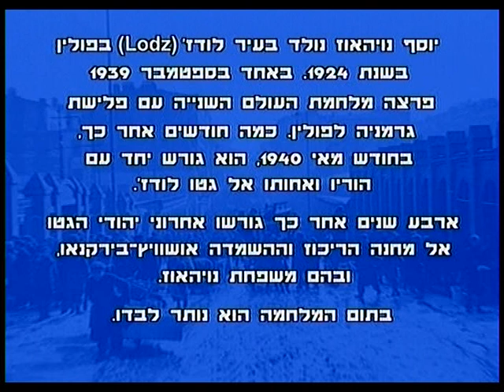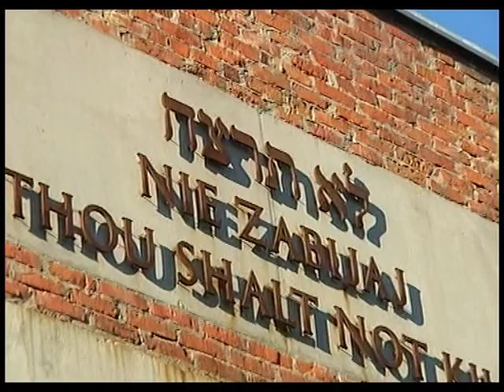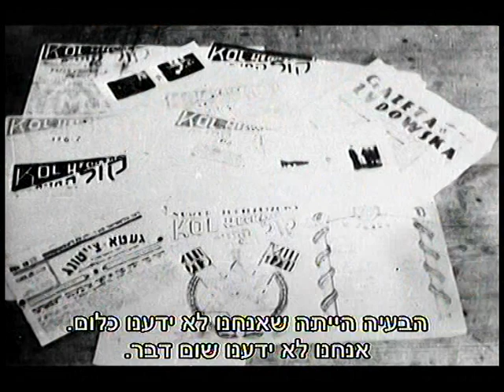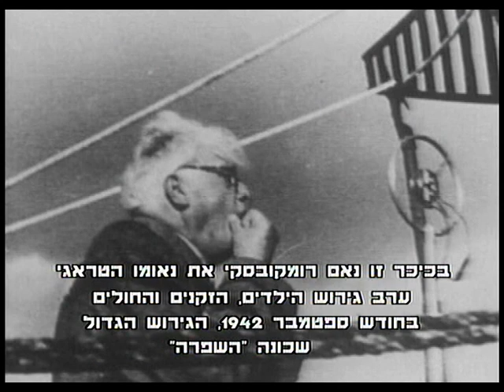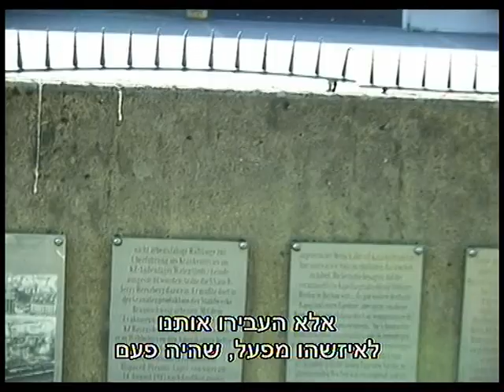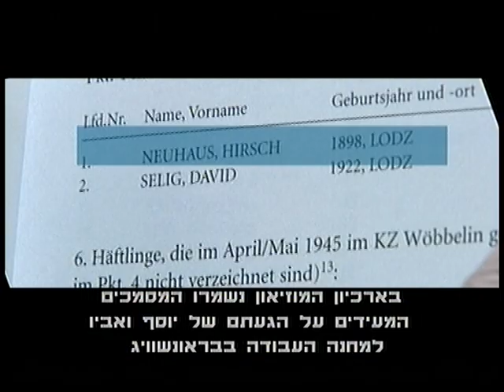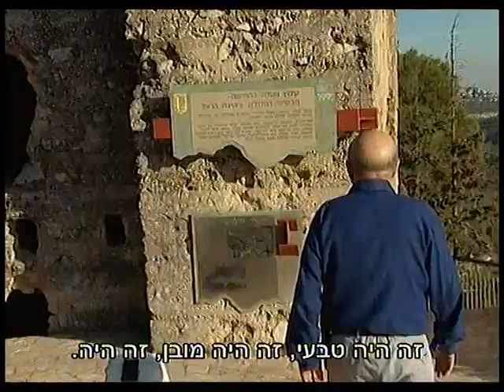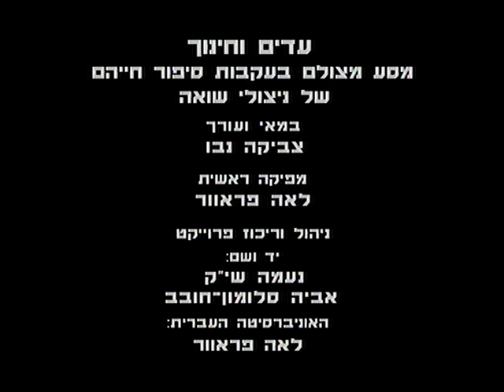סרט עדות: "לודז' שלי אינה קיימת" - סיפורו של יוסף נויהאוז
הסרט מציג את קורותיה של קהילת יהודי לודז' דרך סיפורו של יוסף נויהאוז. יוסף נולד בשנת 1924 בעיר לודז', פולין, להוריו טובה וצבי הרש, אח בכור לסופיה. בחודש מאי 1940, הוא גורש יחד משפחתו לגטו לודז' שם היו ארבע שנים עד לגירושם למחנה אושוויץ-בירקנאו. כל משפחתו של יוסף נרצחה במחנה. יוסף שרד את אושוויץ והיה כלוא במספר מחנות אחרים. בתום המלחמה הוא נותר לבדו. בשנת 1946 עלה יוסף לבדו לארץ ישראל, לחם במלחמת השחרור, ובמלחמות ישראל, שיקם את חייו והקים משפחה חדשה. סרט מרגש זה מתעד את הצמתים המרכזיים בסיפור חייו של יוסף, את בחירתו העיקשת בחיים ואת חלקו בתקומת מדינת ישראל.